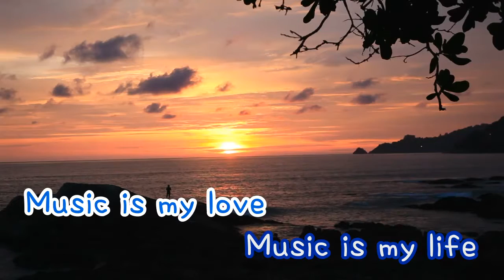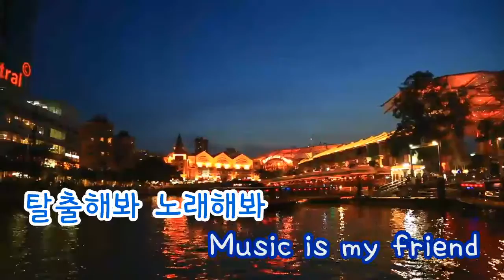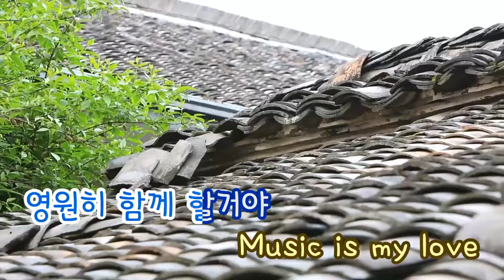[TJ노래방] Yepp Song - 유리 (Yepp Song - Yoo Ri) / TJ Karaoke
Yepp Song - Yoo Ri -- TJ Karaoke Song NO. 30374
Yepp Song - 유리 -- TJ노래방 곡번호 30374

▶ ZillerSong Mobile : Android/IOS
▶ K-POP STAR Global Package : Android/IOS
▶ TJ TV Karaoke (Korean ONLY) : KT OllehTV , LG U+TV, SK BTV